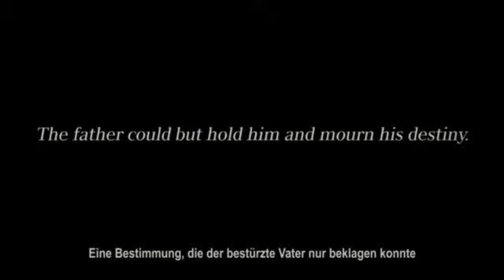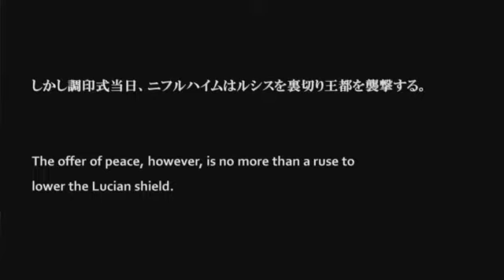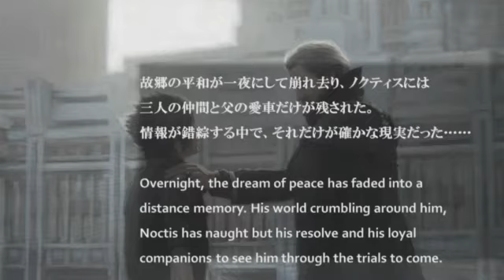[VOD] GC 2015 : Square Enix (Active Time Report)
Revivez en intégralité, l'Active Time Report de Square Enix de la Gamescom.